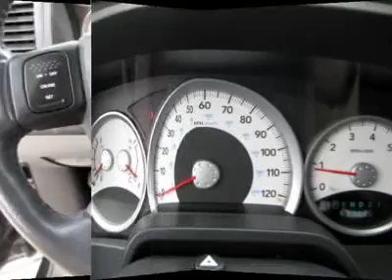2008 DODGE DAKOTA Nicholasville, KY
2008 DODGE DAKOTA Nicholasville, KY
Stock

AutomallOnNicholasville.com
1010 Elizabeth Drive

You'll love this 2008 Dodge Dakota. This is a car you'll want to take home. With 33685 miles, it features automatic transmission and an exterior color of Black. Call us and be the first to open the car door today!